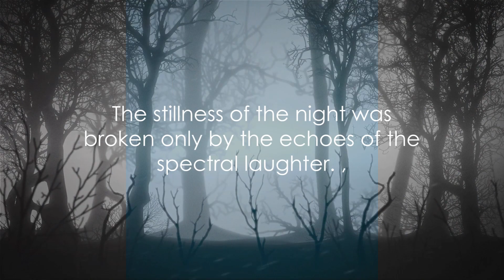Echoes of Blackthorn Manor: A Paranormal Investigation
Step into the eerie world of The Haunting of Blackthorn Manor, where secrets lurk around every corner.